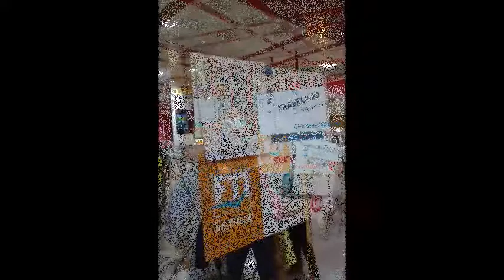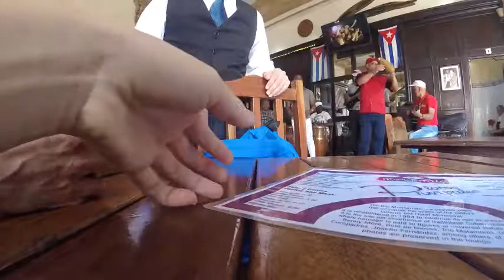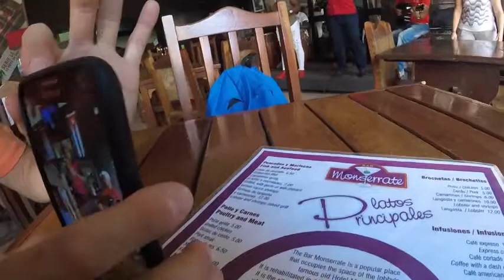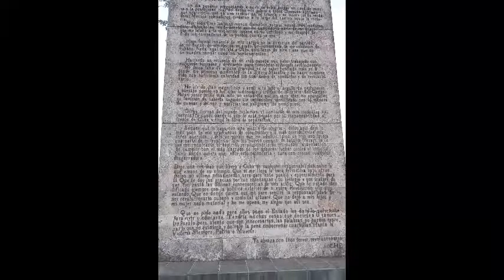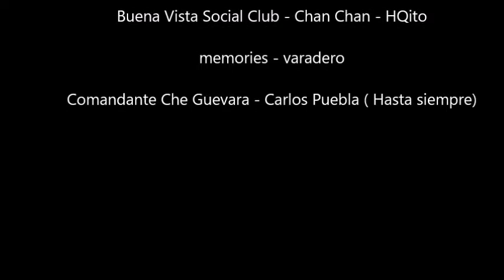cuba habana + varadero 14 novembre 2016